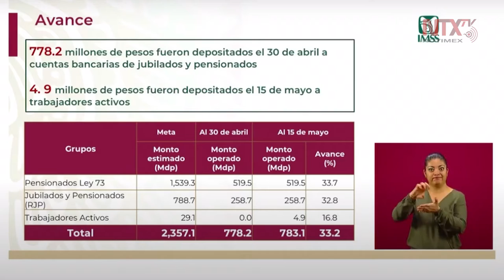4.9 millones de pesos depositados a trabajadores activos hasta el 15 de mayo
Se tiene un avance de 778.2 millones de pesos, depositados al 30 de abril en cuentas bancarias de jubilados y pensionados, informó Zoé Robledo, director general del IMSS.